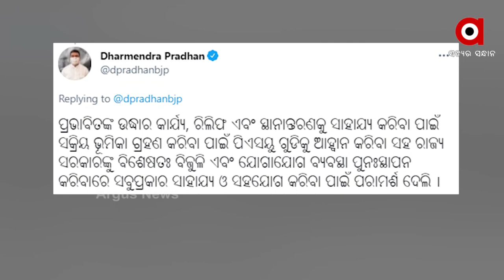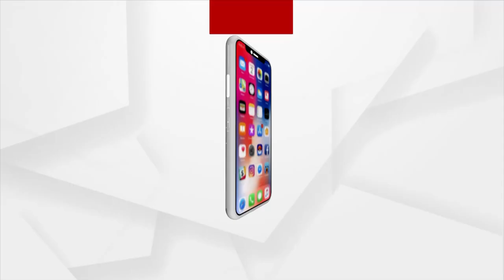ବାତ୍ୟା ମୁକାବିଲା ପାଇଁ କେନ୍ଦ୍ରମନ୍ତ୍ରୀ ଧର୍ମେନ୍ଦ୍ର ପ୍ରଧାନଙ୍କ ଗୁରୁତ୍ୱପୂର୍ଣ୍ଣ ବୈଠକ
ବାତ୍ୟା 'ୟଶ୍' ପାଇଁ ପ୍ରସ୍ତୁତିର ସମୀକ୍ଷା ଏବଂ ବାତ୍ୟାର ପ୍ରଭାବକୁ ହ୍ରାସ କରିବା ତଥା ରାଜ୍ୟ ସରକାରଙ୍କୁ ସାହାଯ୍ୟ କରିବା ପାଇଁ ପ୍ରସ୍ତୁତ ହୋଇଥିବା ଯୋଜନା ଉପରେ ଆଲୋଚନା କରିଛନ୍ତି ଧର୍ମେନ୍ଦ୍ର